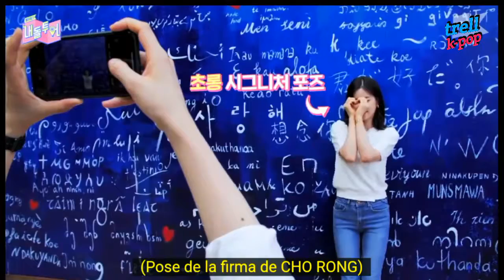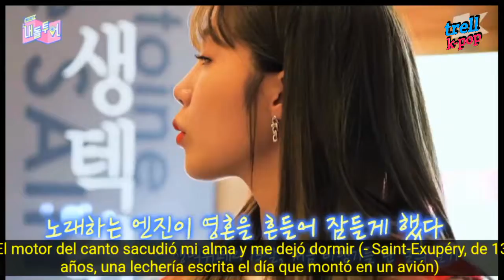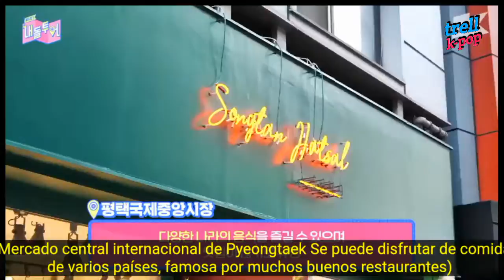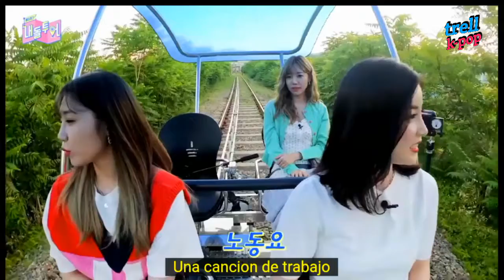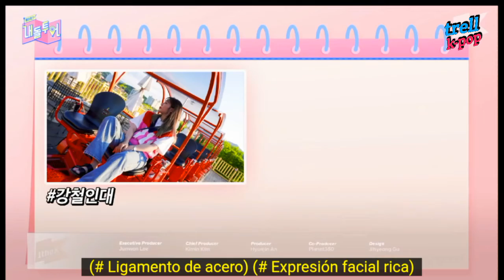Apink idol tour cap #2 (sub español)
Los subtitulos son sacandos del inglés